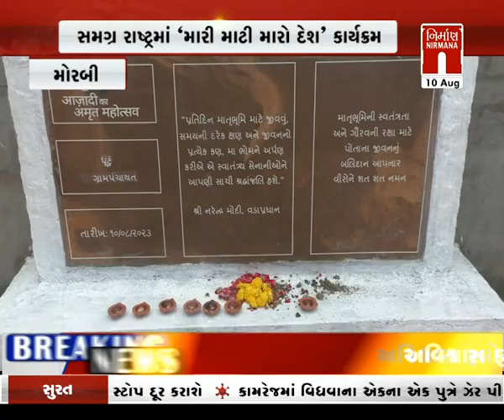morbi : ઘુંટુ ગામે મારી માટી મારો દેશ અંતર્ગત કાર્યક્રમોનું આયોજન । Nirmananews